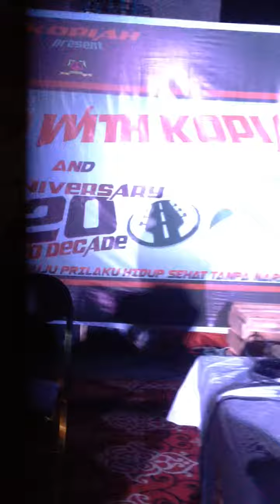DJ laundry and Kdiscosyndrommc (Anniversary kopiah 2016)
Semoga menikmati